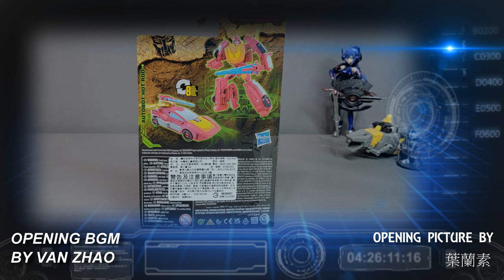胡服騎射的變形金剛分享時間1443集 王國 核心級 熱破 Transformers Kingdom Core Class HOT ROD